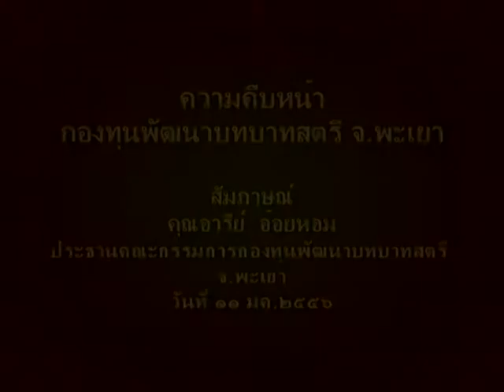แถลงข่าวกองทุนพัฒนาสตรี จ.พะเยา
แถลงข่าวความคืบหน้าการขับเคลื่อนกองทุนพัฒนาบทบาทสตรีสตรี จ.พะเยา สัมภาษณ์..นางสาวอารีย์  อ้อยหอม ประธานคณะกรรมการกองทุนพัฒนาบทบาทสตรีจังหวัดพะเยา  สัมภาษณ์ โดย น้องเบลล์...จิลาวรรณ  จีระการ นิสิตฝึกงานมหาวิทยาลัยพะเยา..เมื่อวันศุกร์ที่ ๑๑ มค.๒๕๕๖ สวท.พะเยา